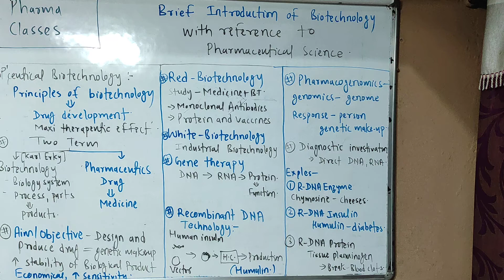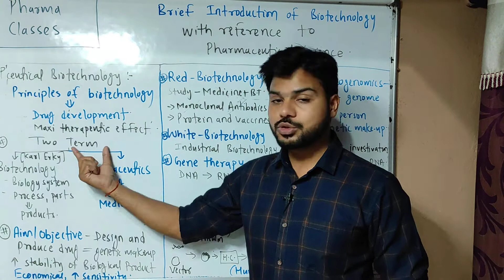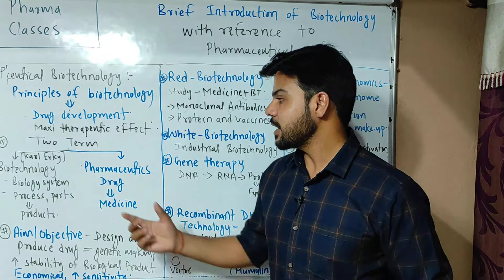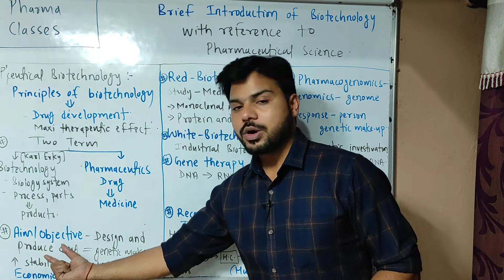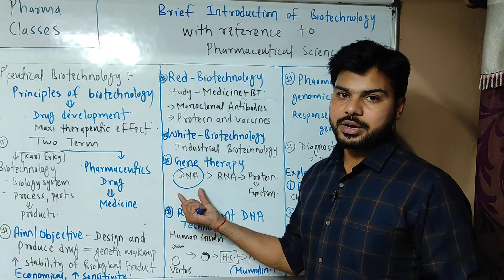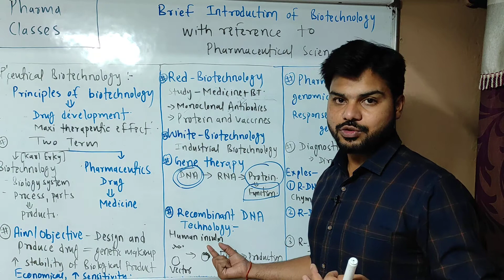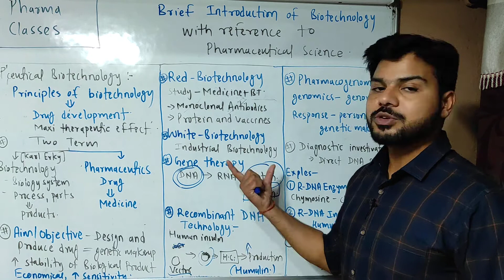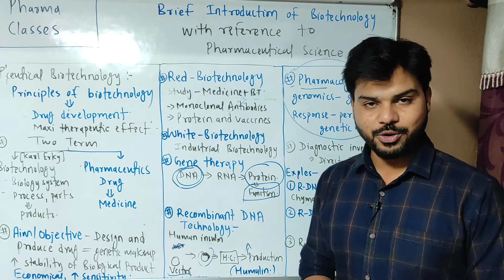Biotechnology with reference to Pharmaceutical Science l हिंदी में brief introduction biotechnology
Brief Introduction of Biotechnology with reference to  Pharmaceutical Science, BP605,
Pharmaceutical Biotechnology